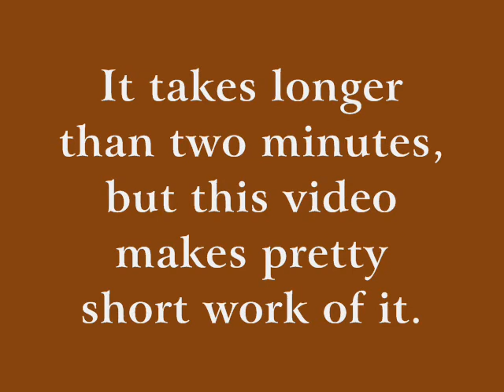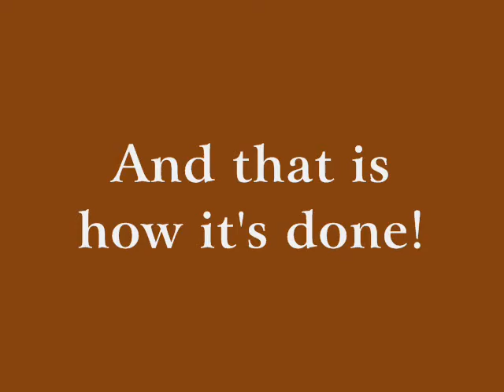How To Grind Out a Stump in 2 Minutes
Surely you've wondered how they get rid of a tree stump after a tree is cut down. One way is to grind it out. Here's how it's done.